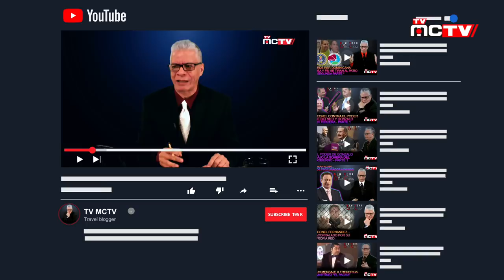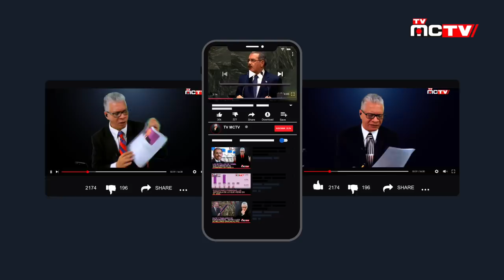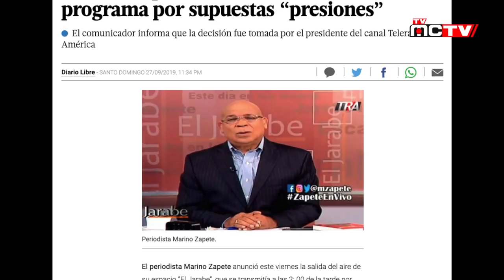MARINO ZAPETE CONTRA UN [VILLANO] "DEFENSOR DEL PUEBLO" | TVMCTV DIC. 09 2019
Lo que se está viendo en los últimos días contra Marino Zapete parecería una pelicula de super heroes contra villanos de hollywood rodada en el país de las maravillas y no especificamente el de Alicia.

"Un verdadero abuso de poder" la presunta persecución en contra  Marino Zapete, a raÌz de una información dada a conocer por el periodista en la que se evidencia la firma de varios contratos firmados por Maybeth Virginia Rodríguez Sánchez, hermana del procurador general de la República, Jean Alain Rodríguez.

Lo denunciado por Marino Zapete, en vez de dar lugar a la investigación penal correspondiente, lo que originÛ fue una despiadada persecución política contra el periodista

Primero fue la presión que ejerció el Procurador General de la República para que le cerraran su programa El Jarabe de Zapete y ahora han iniciado su persecución judicial siendo seguro que la larga mano del gobierno presionar· para su condena